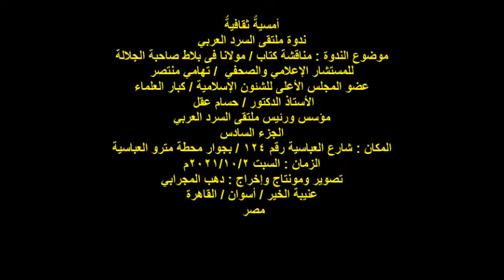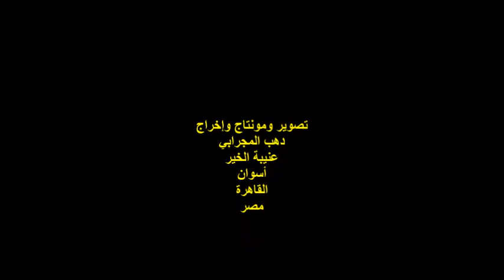ملتقى السرد العربي/أ.د/حسام عقل/الجزء 6/مناقشة كتاب مولانا فى بلاط صاحبة الجلالة/2/10/2021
أمسيةٌ ثقافيةٌ
ندوة ملتقى السرد العربي
موضوع الندوة : مناقشة كتاب / مولانا فى بلاط صاحبة الجلالة
للمستشار الإعلامي والصحفي  / تهامي منتصر
عضو المجلس الأعلى للشئون الإسلامية / كبار العلماء
 الأستاذ الدكتور / حسام عقل
مؤسس ورئيس ملتقى السرد العربي
الجزء السادس
المكان : شارع العباسية رقم 124 / بجوار محطة مترو العباسية
الزمان : السبت 2/10/2021
تصوير ومونتاج وإخراج : دهب المجرابي
 مصر